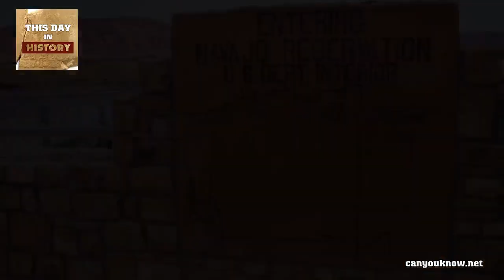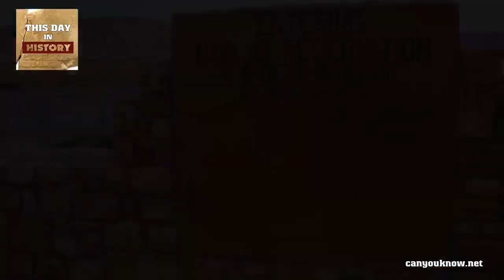Blizzard ravages Navajo reservation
On this day in 1967, record snow continues to fall in New Mexico in a blizzard that eventually kills 51 people. In December of that year, snow fell almost constantly in the northern part of the state for two weeks, piling up to five feet in some areas.